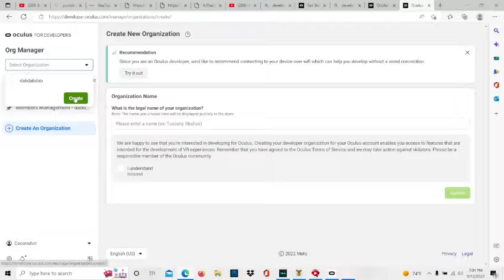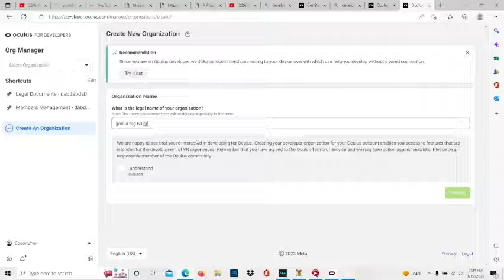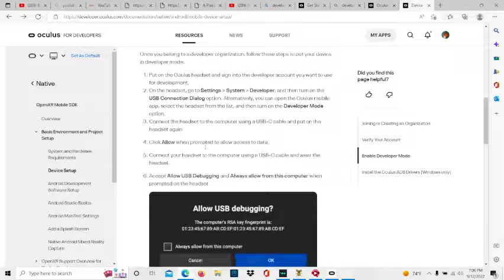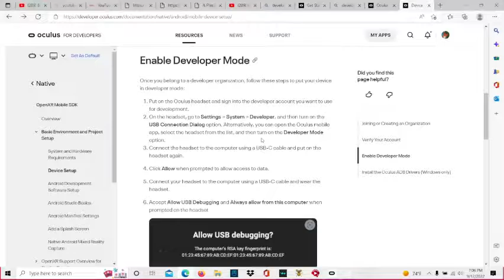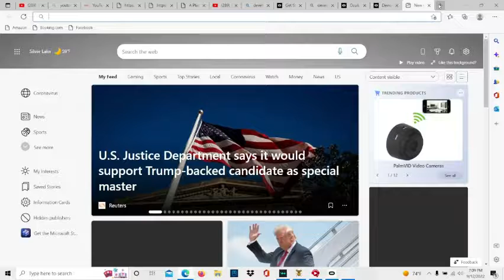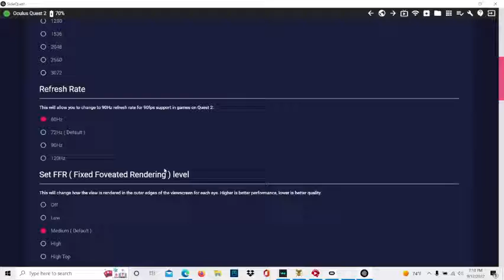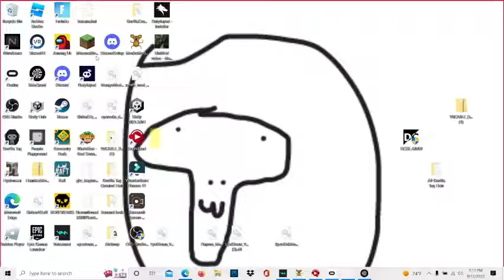how to get 60 hrz for gorilla tag (gorilla tag vr)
monke